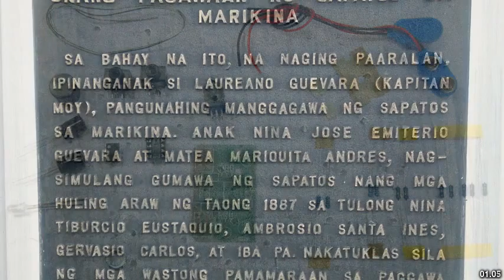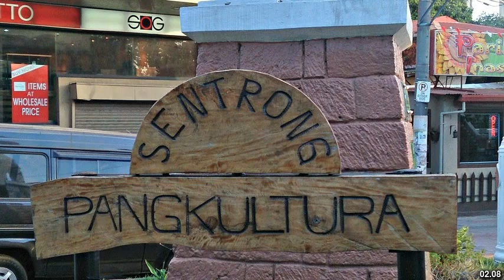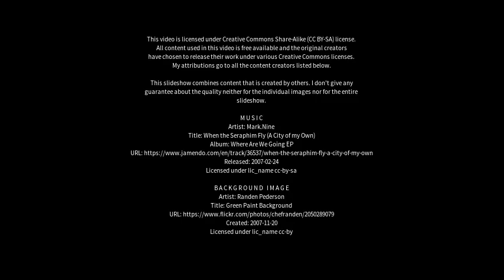Best places to visit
Best places to visit - Moy (United Kingdom) Best places to visit - Slideshows from all over the world - City trips, nature pictures, etc.